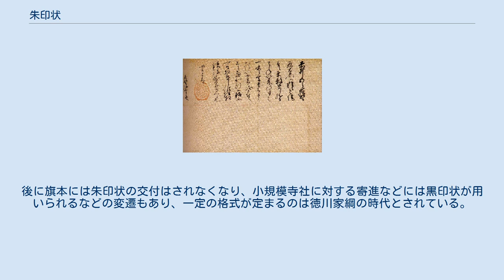朱印状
戦国時代_(日本)
織田信長朱印状/兵庫県立歴史博物館蔵 織田信長朱印状/今井郷惣中宛赦免 徳川家康朱印状/オランダ国立公文書館蔵 朱印状（しゅいんじょう）とは、日本において（花押の代わりに）朱印が押された公的文書（印判状）のことである。
 主に戦国時代から江戸時代にかけて戦国大名・藩主や将軍により発給された。
 特に、江戸時代において将軍が公家・武家・寺社の所領を確定させる際に発給したものは、領地朱印状とも呼ばれる。
 武家文書である朱印状の初見は今川氏親が発給した「永正九年三月二十四日今川氏親棟別役免除朱印状」とされている。
この最古の朱印状は永正9年（1512年）に氏親が西光寺の棟別銭を免除するために発給した文書である。
以後、印判状は北条氏、武田氏、上杉氏、長尾氏、里見氏、伊達氏など東国の有力戦国大名の間で用いられ、さらに織田信長、豊臣秀吉、徳川家康も朱印状を用いた。
 印判状は民政・軍事両面で多くの公文書発給に迫られた大名領国制の元で花押署記の手間を省く手段として用いられた。
朱印・黒印の2種の種別は各大名家によって異なっていたが、使用に区分を設けたかどうかは判明していない。
織田信長も公文書に黒印・朱印を用いたが、外交文書などの重要な文書には「天下布武」の4字が入った朱印状を用いたが、黒印状による例もあった。
続く豊臣秀吉は朱印のみを用いた。
徳川家康は更に楕円形の朱印と四角形の朱印の使い分けを行った。
海外貿易を許可する際には後者を押した朱印状を授けたことから、この朱印状を受けて貿易を行った船を朱印船と呼び、後に「朱印船貿易」の呼称が発生する。
 江戸時代には特に将軍家や諸大名が武士に対して知行充行や知行安堵をした証し、または寺社に対して土地寄進をするときの文書として利用された。
 家康以来、10万石もしくは四位以上の大名・摂関家及び清華家・大臣家・従一位の公家に対する知行安堵は花押を署記した判物、10万石以下の武士の知行安堵や寺社領の寄進・安堵は朱印状、将軍の私的な書状や軽微な事項では黒印状によって発給された。
ただし、初期の頃は例外的な発給も多くあった。
後に旗本には朱印状の交付はされなくなり、小規模寺社に対する寄進などには黒印状が用いられるなどの変遷もあり、一定の格式が定まるのは徳川家綱の時代とされている。
なお、藩主においても朱印状と黒印状の使い分けが行われていた（朱印状を発給できるのは将軍のみという説は俗説である）。